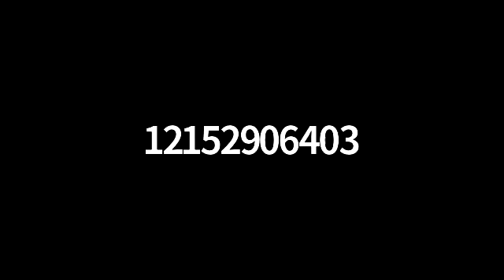Minister Kelli Larkins, Wed. November 3